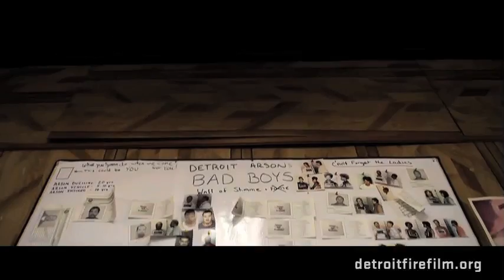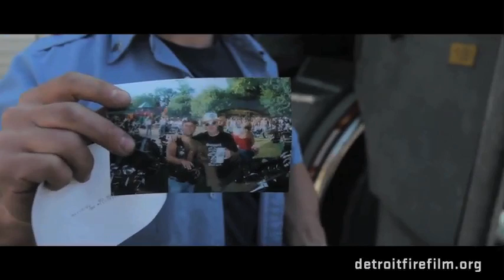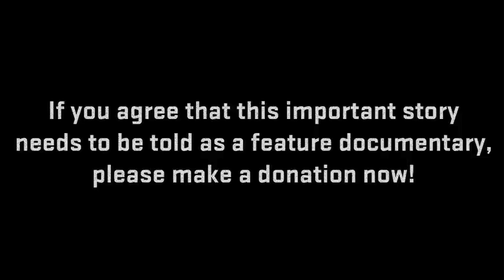Burn - The Detroit firefighter film - December 2011 Promo